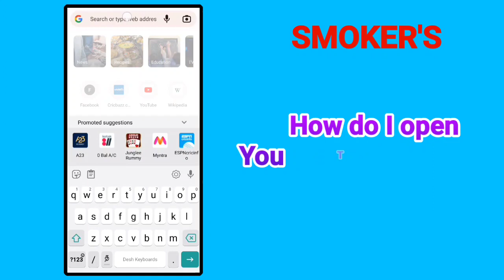How do I open YouTube on browser?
You can easily open your youtube or other apps on your browser. open mobile app in browser

How do I open YouTube in browser not in app?